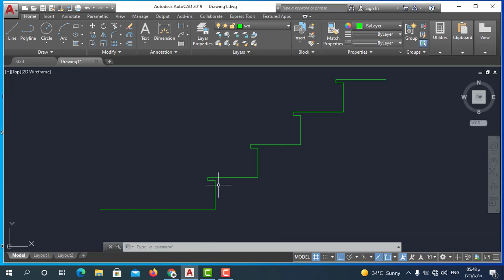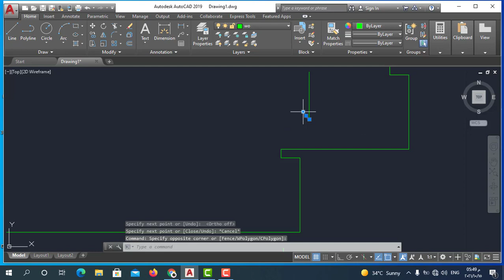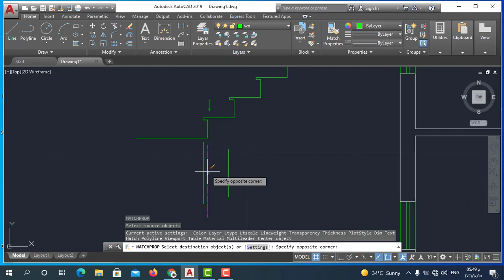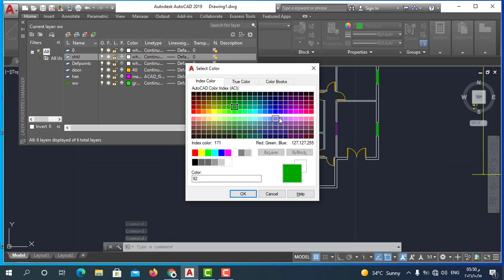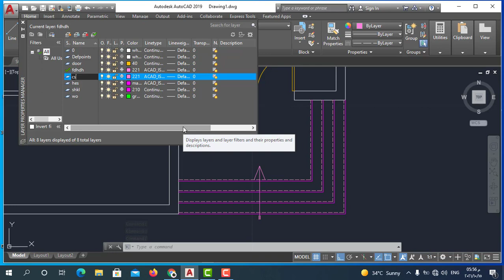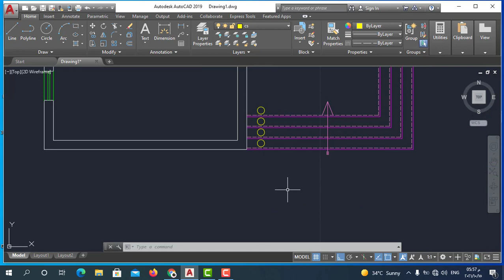Autocad | طريقة رسم السلم في برنامج الاتوكاد (cad)| 04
سنشرح من خلال كورس الاتوكاد (cad) طريقة رسم السلالم في الاتوكاد (stairs in cad)
كيفية رسم السلم في الاتوكاد(autocad) بطريقة صحيحة وخطوات مرتبة  من خلال اوامر الكاد وسنتعلم طريقة استخدام اوامر الاتوكاد(autocad 2020 ) لرسم السلالم  في برنامج الاتوكاد(cad) وسنستخدم امر line لتعلم طريقة رسم السلم المدخل في برنامج الاتوكاد (cad)
وايضا سنتعلم كيفية استخدام layer لرسم السلالم  في برنامج autocad وسنتمكن من خلال امر ofsset 'طريقة رسم سمك stairs في برنامج الاتوكاد وسنقوم برسم السلالم في برنامج الاتوكاد من خلال مجموعة اوامر الاتوكاد ومن خلال اختصارات الاتوكاد